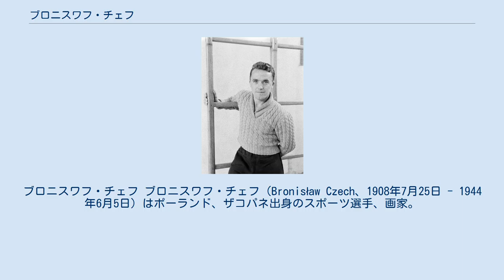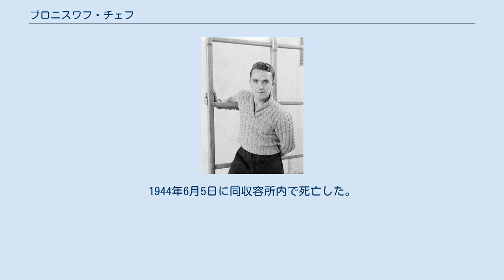ブロニスワフ・チェフ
ブロニスワフ・チェフ ブロニスワフ・チェフ（Bronisław Czech、1908年7月25日 - 1944年6月5日）はポーランド、ザコパネ出身のスポーツ選手、画家。
その他タトラ山脈で山岳救助隊員として活動、クライダーのインストラクターなども務めた。
 チェフは当時オーストリア＝ハンガリー帝国ガリツィア地方のザコパネで生まれた。
地元の公立学校と民間のスポーツクラブに所属、1927年に林業学校を卒業した。
同年SN PTT-1907 Klub Sportowy Kemping Zakopaneに所属し、その後ワルシャワの中央体育大学で体操教師とスキーインストラクターの学位を得た。
 チェフはアルペンスキーとノルディックスキーのポーランド選手権で合計24個のタイトルを獲得した。
 1928年、1932年、1936年と3度の冬季オリンピックに出場、19歳で初出場したサンモリッツオリンピックではスキージャンプ37位、ノルディック複合10位となった。
4年後のレークプラシッドオリンピックではスキージャンプ12位、ノルディック複合7位、クロスカントリースキー18kmでは18位。
ポーランド選手団の旗手として出場したガルミッシュパルテンキルヒェンオリンピックではスキージャンプ33位、ノルディック複合16位、クロスカントリースキー18km33位、同リレー7位、アルペンスキー複合20位。
 第二次世界大戦下においてはポーランド国内軍の兵士として活動、1940年にゲシュタポに逮捕され、6月14日に政治犯としてアウシュヴィッツ＝ビルケナウ強制収容所に収監された。
1944年6月5日に同収容所内で死亡した。
彼が描いた絵の一部は、強制収容所の博物館に保存されている。